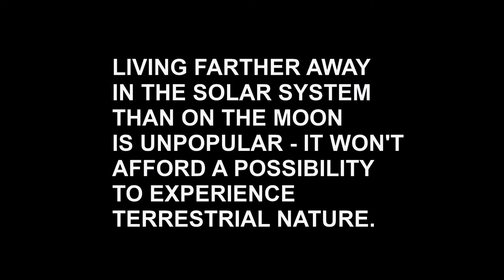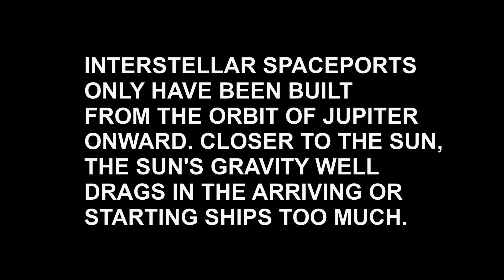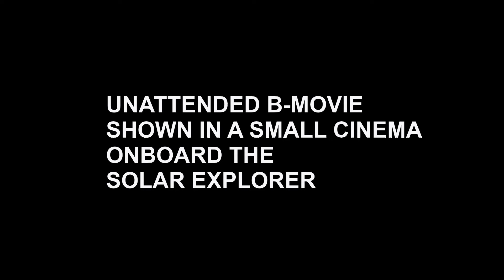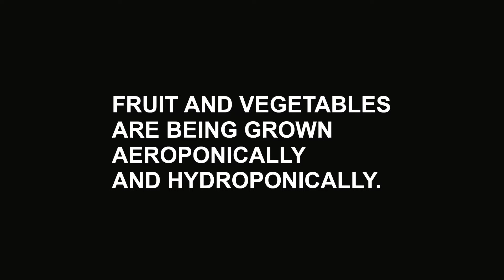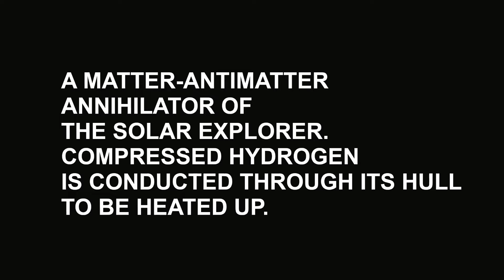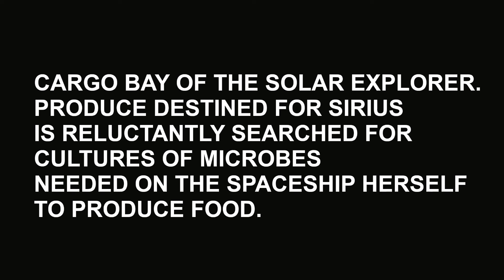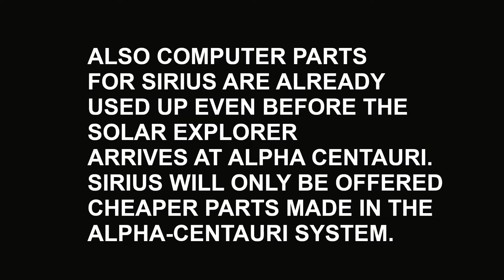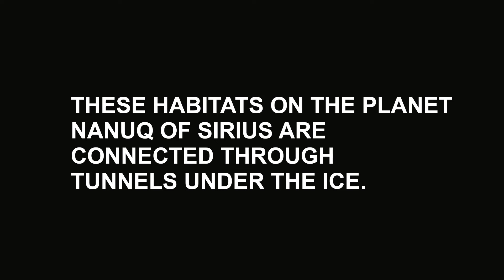Journeys to Sirius and Alpha Centauri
Sirius - from the northern hemisphere of Earth, a strikingly bright star left below Orion - and Alpha Centauri (now officially Rigil Kentaurus) - belong to the closest stellar neighbors of our home star Sol (also known as the Sun). Alpha Centauri can only be seen from the southern hemisphere of Earth, about 90 degrees away from Sirius in the sky. Sirius is much brighter than the Sun. Alpha Centauri A, the bigger component of the double star Alpha Centauri (which seems to have a third component in the rather distant Proxima Centauri), is a nearly perfect clone of our daylight.

Alpha Centauri is 4.37 light-years away from here, Sirius nearly twice that far (8.6 light-years).

In the video I present 34 screenshots of parts of images created in response to prompts of mine by the free artificial intelligences of Bing's Copilot and of OpenArt. As an underlying chain of events one should imagine that in a 25th century of multinational pacts competing for space on and off Earth, an interstellar liner transports people to Alpha Centauri who obtain premiums, from their governments, for settling around alien stars in the name of their constitutions.

The liner carries products also for Sirius. This might appear as counterintuitive given that it's farther to Sirius from Alpha Centauri than from the Sun. Meanwhile, traffic also begins to connect Alpha Centauri and Sirius directly because people enthusiastic about settling space are interested in visiting both places. The interstellar liner of my story, moreover, from the beginning factors in the products for Sirius as reserves for herself.

The imagery has all been created by Bing's Image Creator via Bing Copilot in August of 2024, apart from the image of the space hub in an orbit of Earth and from the image of the art gallery. These two images have been created by OpenArt, around the same time.

The complete original, quadratic images are presented in the slideshow Journeys to Sirius and Alpha Centauri: AI creations vs. the parts of them I've used

- Anxiety by NEFFEX (until 0:13);

- Galactic Bass by John Patitucci (until 3:26);

- Milky Way by John Patitucci (until 5:32);

- El Secreto by Yung Logos (until 7:55);

- Glimpsing Infinity by Asher Fulero (until 10:17);

- The Fast and the Curious by Ezra Lipp (until 12:55).